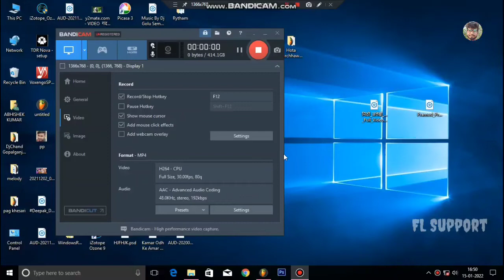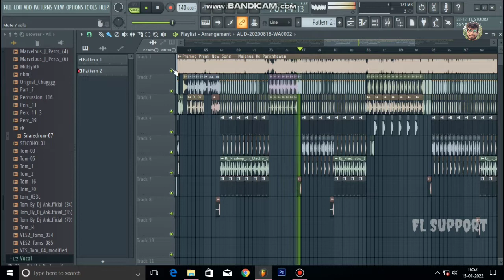FLP Project No Voice Tag || मोर मजनुआ || Pramod Premi Yadev || Dj Golu Semraha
Hello
Form FL Support

Links
Dj Song:-
(FLP Project Main password Hai Video Ko pura Dekho Screen Par Password Show Kiya Gya Hai)

Password Ke Liye Call Na Kare Call Par Password Nhi Bataya Jayega